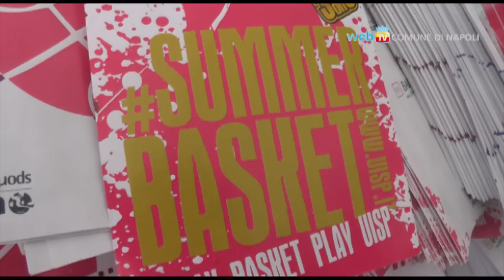Summerbasket 2015, 800 ragazzi sul lungomare di Napoli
Grande successo alla Rotonda Diaz per la 21° edizione del Summerbasket, la manifestazione organizzata dalla UISP Napoli che ha portato nel fine settimana sui 10 campetti allestiti sul lungomare, alla presenza del Sindaco de Magistris, più di 800 ragazzi e ragazze di tutte le età.